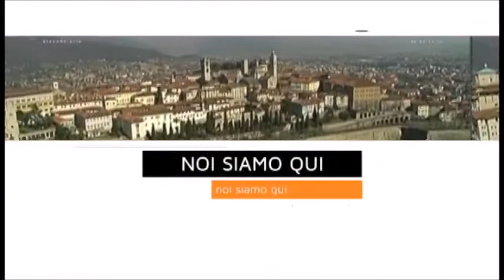Noi Siamo Qui - Società di danza, Circolo bergamasco di Stezzano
Una piccola intervista  riguardante la nostra associazione (Società di danza, Circolo bergamasco)  tratta dal servizio su Stezzano del programma "Noi siamo qui", del canale "seilatv".

Per qualunque informazione, non esitate a contattarci!